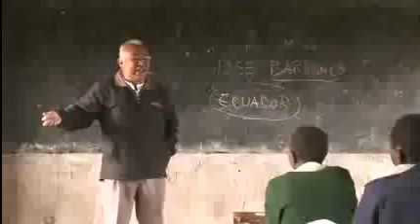Miles y millones de personas necesitan de ti [VIDA MISIONERA]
Entérate del mundo de las misiones e involúcrate.Mira VIDA MISIONERA